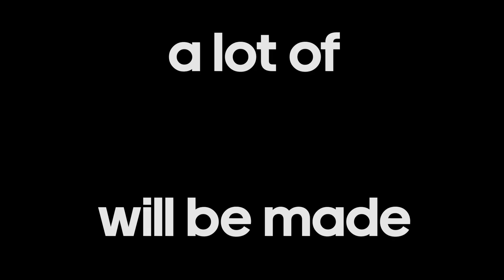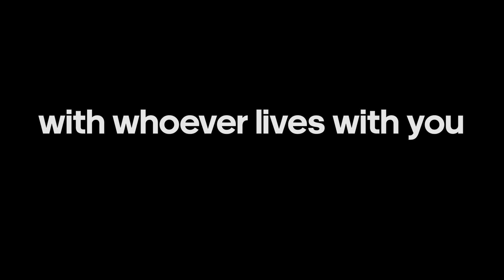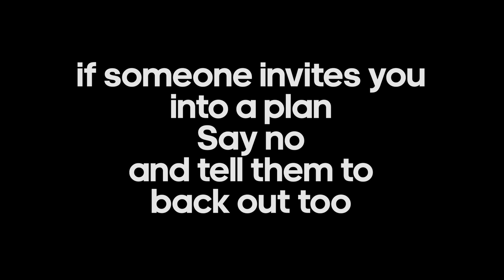Your Invite to an Extraordinary New Year's Plan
2 steps behind. 1 giant leap for humankind.
The Backout Festival | 30 Dec 2023 - 1 Jan 2024

Start now or anytime until 2300 hours on 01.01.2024

x The invite video features video / audio ripped from YouTube
y The invite video features music by 3rd Thought Records (Sadahnmo, Kargo Pluggy, Ulecron, Khoparzi, Venus Skytrap) ++